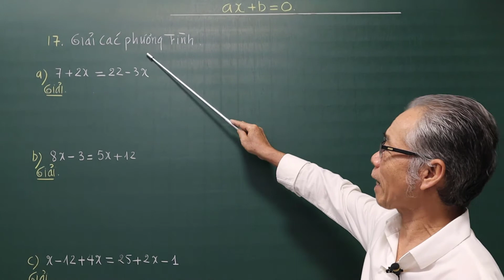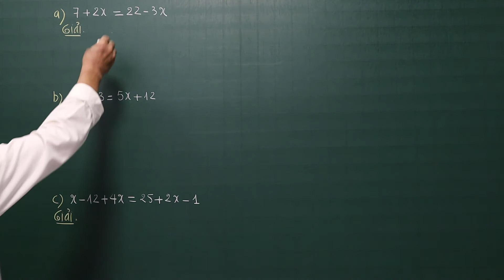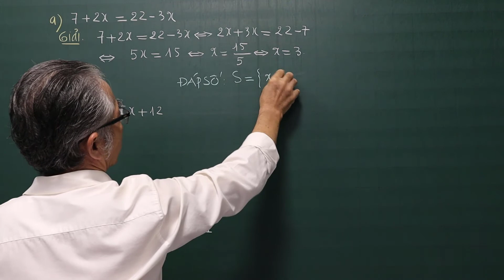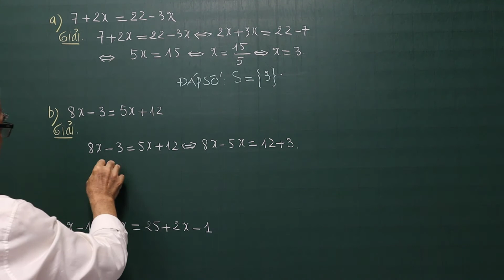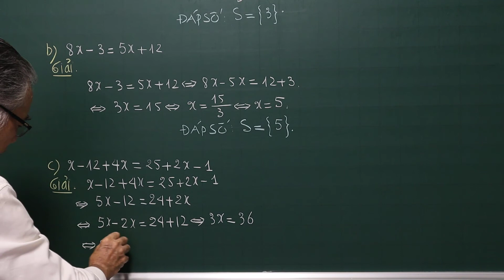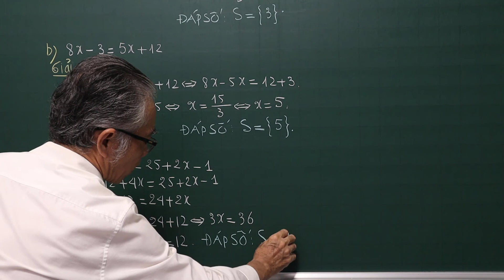TOÁN HỌC LỚP 8-PHƯƠNG TRÌNH ĐƯA ĐƯỢC VỀ DẠNG ax +b =0-LUYỆN TẬP BÀI 17(a,b,c) TRANG 14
Video : Đại Số Lớp 8 Học Kì II
Luyện Tập 17(a,b,c) / 14 SGK. Bài 3. Phương Trình Đưa Dược Về Dạng ax + b = 0
Chương III. Phương Trình Bậc Nhất Một Ẩn
❖▬▬▬▬▬▬▬▬▬▬ஜ۩۞۩ஜ▬▬▬▬▬▬▬▬▬▬❖

4. Địa chỉ giảng dạy: 183/38 đường 28, P.06, Q.Gò Vấp, TP.HCM

❖▬▬▬▬▬▬▬▬▬▬ஜ۩۞۩ஜ▬▬▬▬▬▬▬▬▬▬❖
Thẻ tags: